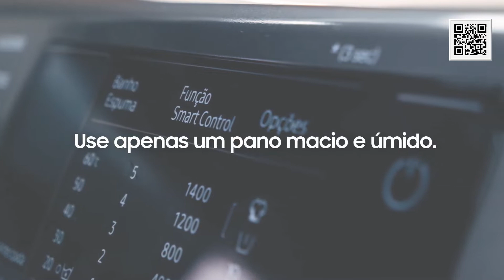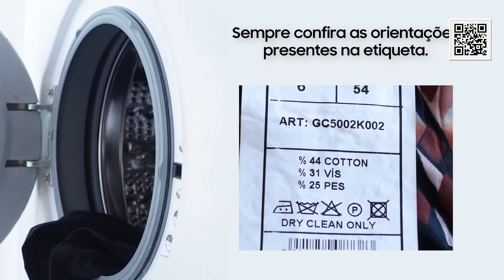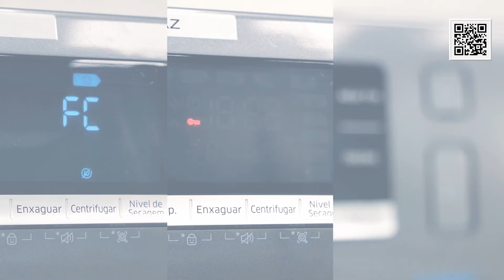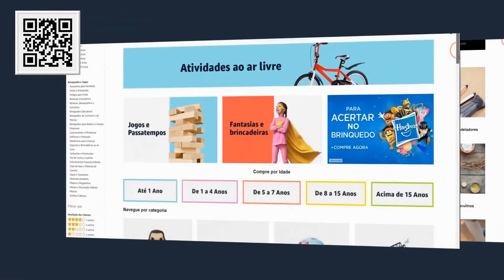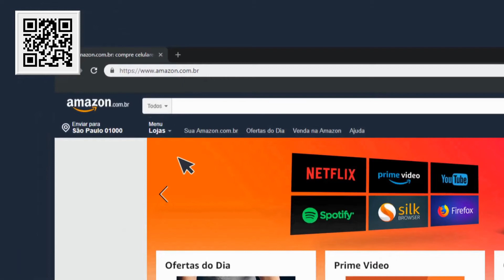Conheça: Dicas para bom uso da secadora Samsung